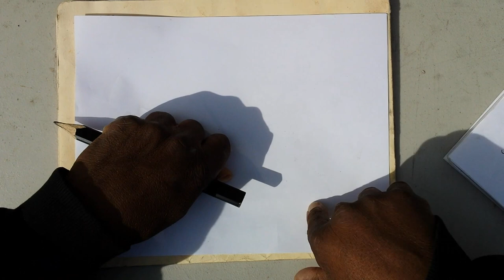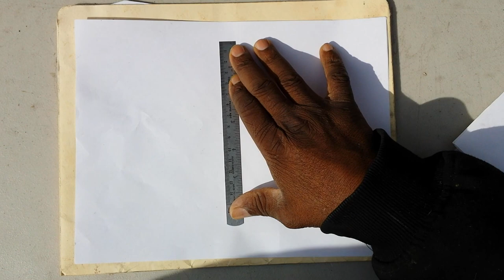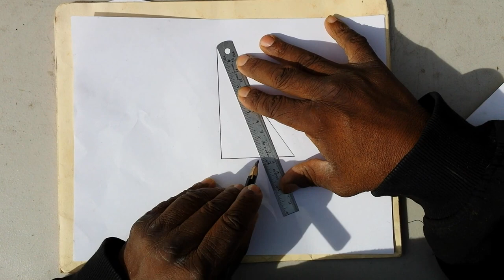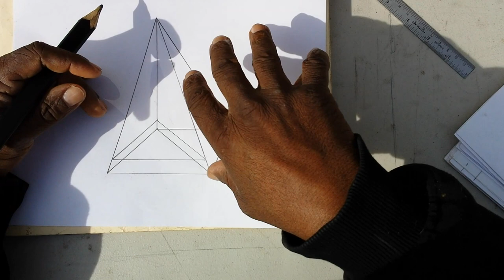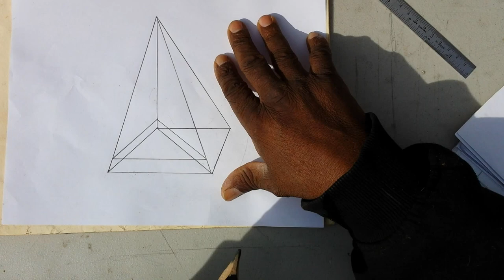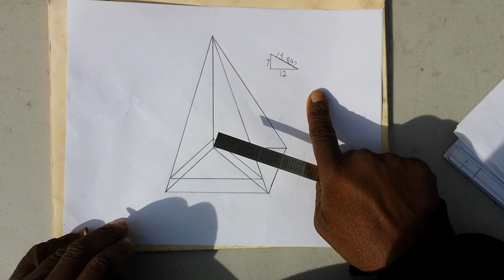Pt1 Figuring and designing mixed pitched (bastard) roof with jack rafters.